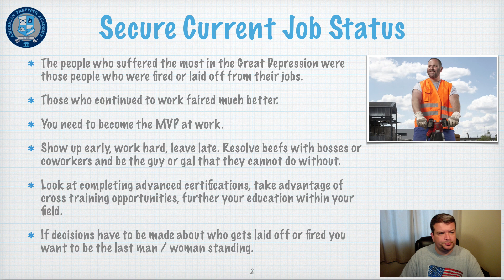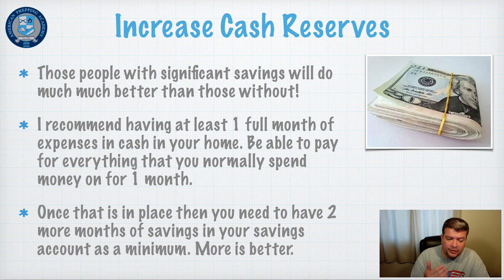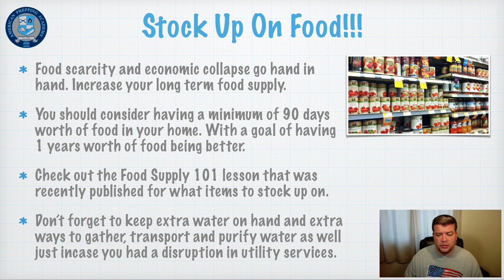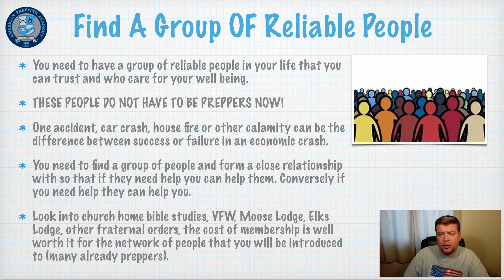How To Prepare For An Economic Depression (A Patreon Short)